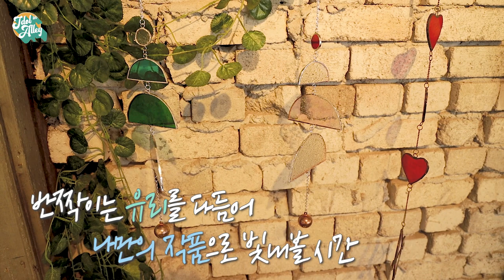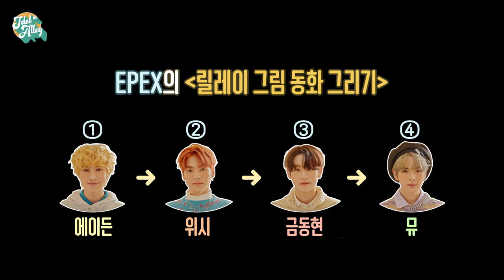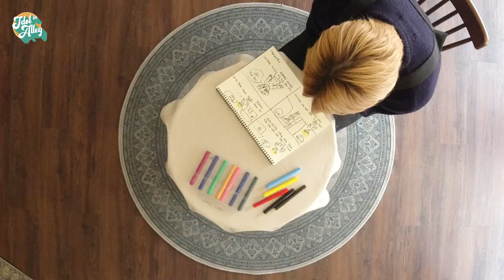[어골마돌-이펙스(EPEX)] Ep.3 빙글빙글 돌아가는 이펙스의 유리 공예와 릴레이 동화 그리기 절망편🤦‍♂️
떨어뜨리고 잘못 자르고 아예 못 자르고...😮
레전드 얼렁뚱땅 이펙스의 선캐처 만들기!
(근데 이제 만들기보다 유리랑 싸우기에 더 가까운...)

거기에 릴레이 그림 동화 그리기까지 곁들이면?
대환장 콜라보 아주 나이스 💣🎇
단체전으로 시작했다가 철저히 개인전으로 급변 😎
완성된 선캐처와 동화는 어떤 모습일지 커밍 쑤운 (∩^o^)⊃━☆

매주 화,목 오후 7시